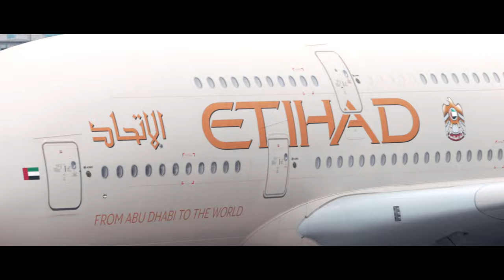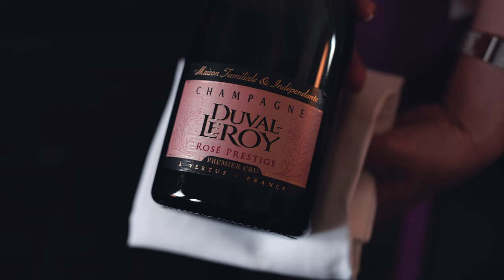ETIHAD Residence 2023 - the three-room Suite in the Sky | Trailer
This is the trailer for the Cinematic Flight Report covering Etihad’s Residence, arguably the world’s best hard product on a commercial aircraft to date.

After arriving in London onboard the inaugural flight EY11 from Abu Dhabi, I returned to the UAE on the 27th of July from London Heathrow, being one of the first passengers to be welcomed in The Residence.

With its private ensuite shower, huge double bed, and unmatched privacy, this suite resides in a class of its own.

Coming soon!

Marcel